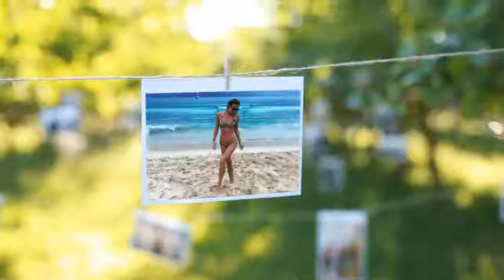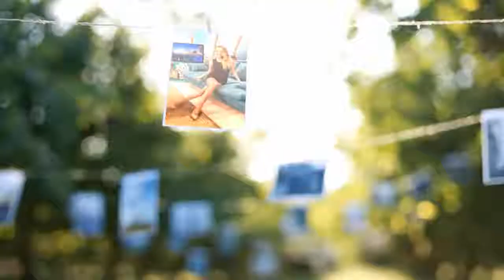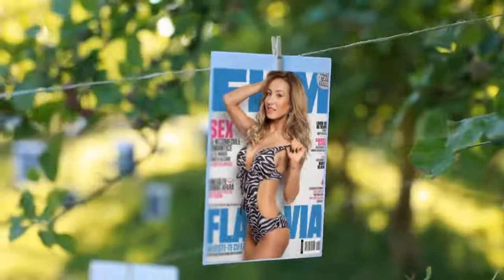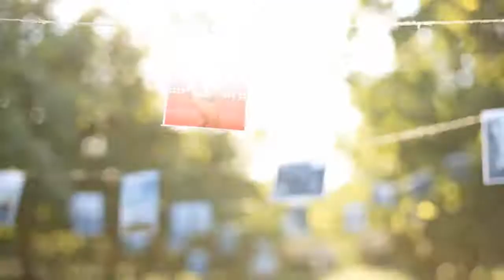Flavia Mihasan - Dying swan in a sunny orchard / 30.01.2017 . Repost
"Spring is just a breath away, cute little fairy! January 30th, 2017."
One year old memories.